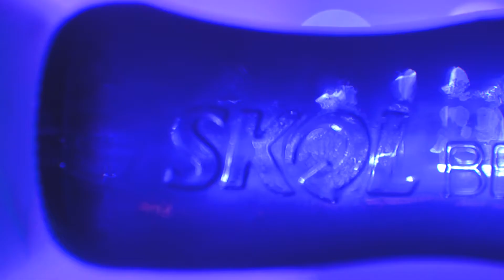▲ | Skol Beats Tower - Festival (MOVIE)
▲ Image Dealers apresenta:

Sair do mesmo beat é fazer algo que você nunca fez. É quebrar a rotina e descobrir um mundo de possibilidades. Queremos fazer algo que proporcione uma noite diferente de tudo o que se tem hoje. Assim nasceu o SKOL BEATS TOWER. Um prédio, quatro andares com beats diferentes e a possibilidade de aproveitar muitas festas, conhecer pessoas completamente diferentes e se permitir a muitas sensações na mesma noite

▲DADOS DO VIDEO.

CAPTAÇÃO:

ALVARO MOREIRA

EDIÇÃO / SOUND DESIGN:

ALVARO MOREIRA